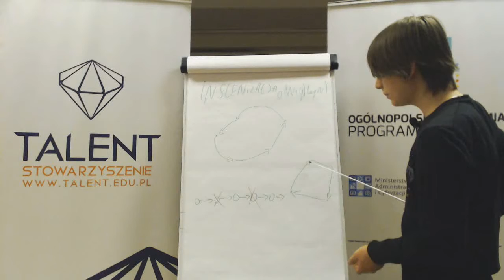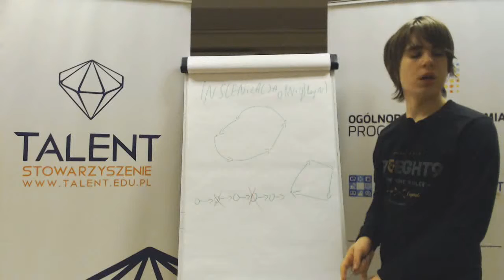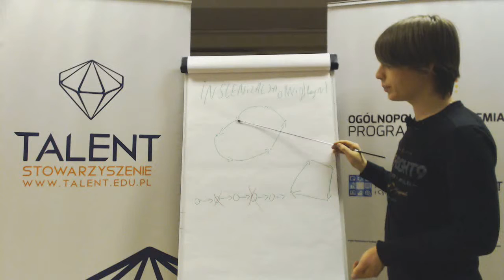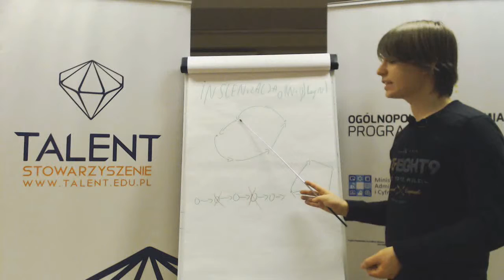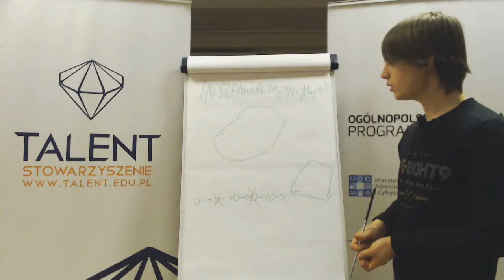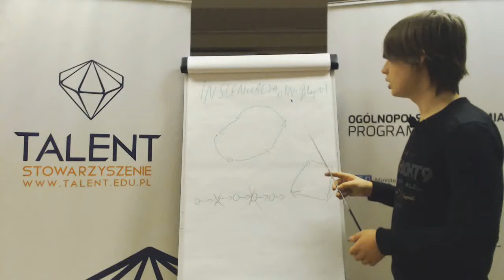Inscenizacja - omówienie zadania